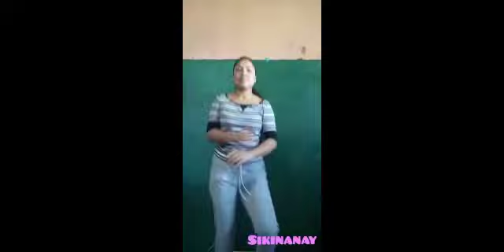Evidencias de la tercera experiencia de aprendizaje del área de Educación Física 3ro 4to y 5to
Evidencias de la tercera experiencia de aprendizaje del área de educación física 3ro 4to y 5to de secundaria docente Luis Alberto Fernández Barrios